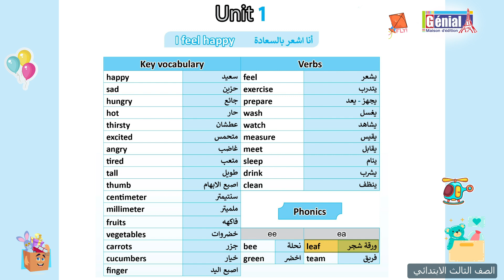genial الصف الثالث الابتدائي لغة انجليزية الوحدة الأولي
genial genial الصف الثالث الابتدائي لغة انجليزية الوحدة الأولي